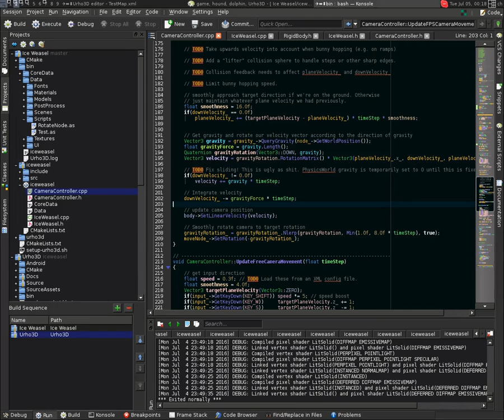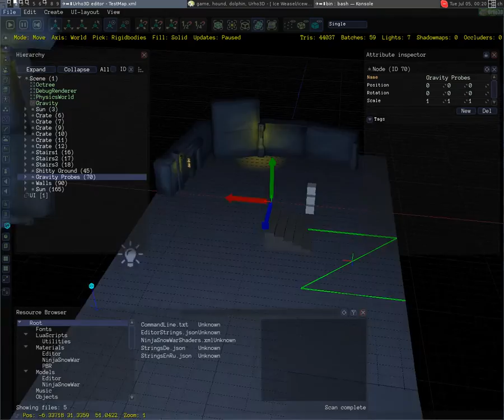Ice Weasel Update #2 - Localized Gravity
Created using Urho3D